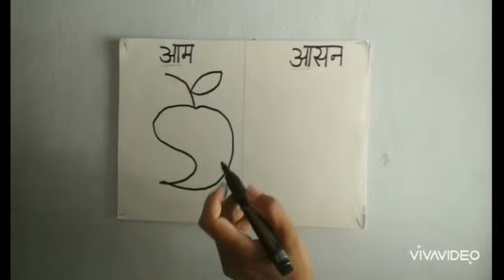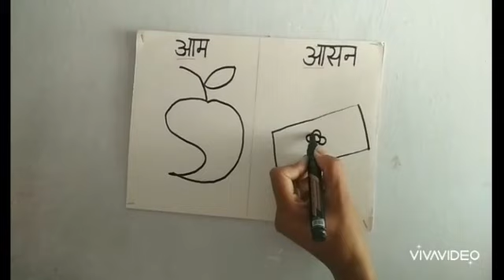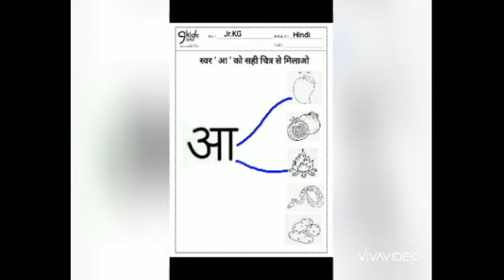9Kids | Jr KG | Hindi | Swar | Week 5 | Session 3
9 Kids is a personalised learning preschool, an initiative by The H. B. Kapadia Group. We insist on Integrated Curriculum and hence we have 9 learning spaces for a child's overall growth and development. Also, we believe in 'hands-on learning' pattern, so children learn the best when they experience it and 9:1 student-teacher ratio supports our philosophy of individualised learning. The video shows our kids enjoying various activities and how it is best for our children. 9 Kids was recently Awarded for Educational Excellence in preschool by Indo-American Education Summit 2016, and for Innovation in Early Learning by 24th Dewang Mehta National Education Awards.